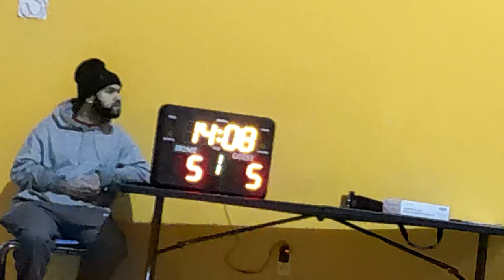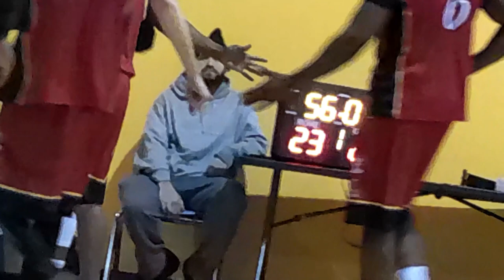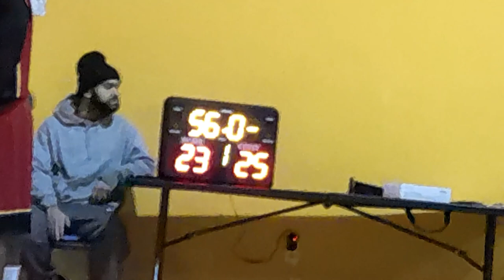VOH 35 & UP LEAGUE: THE FAMILY vs THA BULLIES 1ST HALF